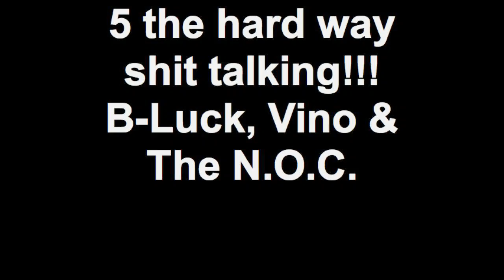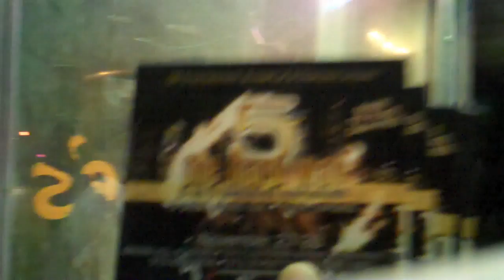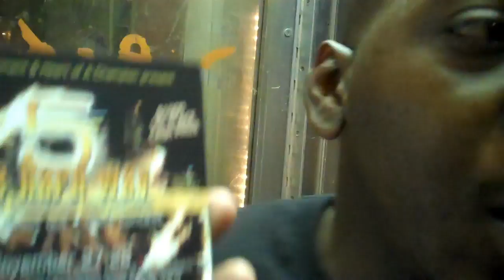5 the hard way shit talking!!! B Luck, Vino & The N O C